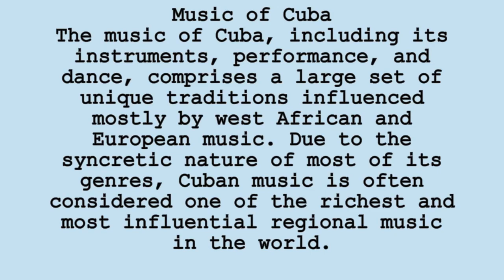Want to get in the mood for Cuba? Here's some of the best Cuban World Music to get you Started!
If you're looking to get in the mood for Cuba, then check out some of the best Cuban World Music to get you started! This music will transport you to the beautiful island nation and help you to get in the mood for a vacation!

Whether you're planning your first trip to Cuba or you've been there before, this music will definitely help to set the mood! From traditional Cuban music to contemporary Cuban music, this music will have you swaying to the beat of the Havana sunset!
The music of Cuba, including its instruments, performance, and dance, comprises a large set of unique traditions influenced mostly by west African and European music. Due to the syncretic nature of most of its genres, Cuban music is often considered one of the richest and most influential regional music in the world.